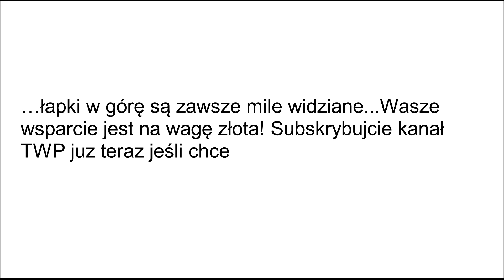TOP 10 Artur Binio Binkowski...najlepsze teksty które przejdą do historii - Szpilka - Adamek - Boks